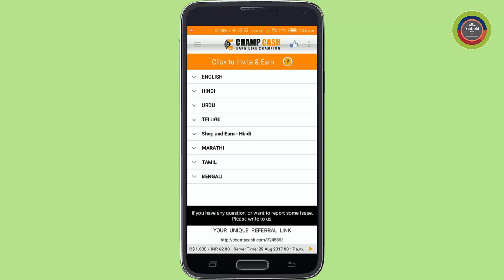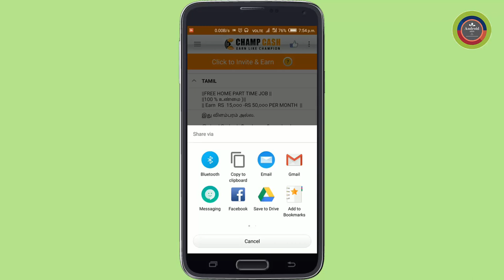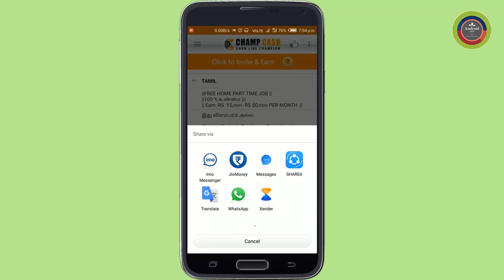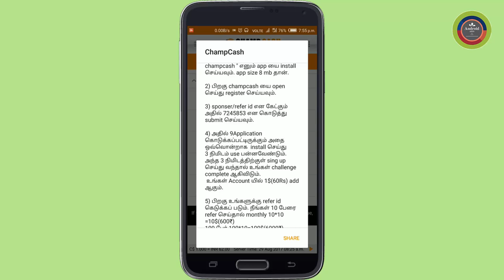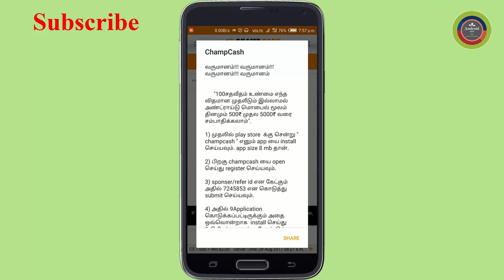How to Invite Friends in Champcash Through Invite and Earn in Tamil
Invite Friends in Champcash Through Invite and Earn

ஒரு தனி மனிதன் தன் வாழ்கையை மாற்ற விரும்பினால்

ஒரு தனி மனிதன் தன் வாழ்கையை மாற்றி தனது ஏழ்மை நிலைமையில் இருந்து மிகப் பெரிய அளவிற்கு பணம் சம்பாதிக்க ஆசைப்பட்டால்

அப்படி ஒரு தனி மனிதன் தனது வாழ்வில் ஒரு நல்ல நிலைமைக்கு செல்லும் தன்னை சார்ந்தவர்களுக்கும் உதவ விரும்பினால்

அப்படி ஒரு தனி மனிதனின் பாக்கெட் ல் ஒரே ஒரு ரூபாய் கூட இல்லை என்றாலும் கூட

ஒரே ஒரு Android  Application  உங்களது வாழ்கையை மாற்ற போகிறது .

ஒரே ஒரு App இன்ஸ்டால் செய்து , அதில் தினசரி ஒரு மணி நேரம் வேலை செய்யுங்கள்

100% இலவசம்

100% Logical

அரசு அங்கிகாரம் பெற்ற நிறுவனம் !!

CHAMPION  NETWORKS  PVT  LTD

தொடங்கப்பட்ட ஆண்டு மே 15 2015...

இந்த APPLICATION  மூலம்  7 மாதங்களில் 2 கோடி மட்டுமில்லாமல் , வாழ்நாள் முழுவதும் பணம் சம்பாதிக்க முடியும்

ஆமாம் !!

எந்தவிதமான முதலீடும் இல்லாமல் ஒருவர் 2 கோடிக்கும் மேல் சம்பாதிக்கலாம்

எப்படி செய்வது ? என்னிடம் Android  போன்  உள்ளது இப்பொழு என்ன செய்ய வேண்டும்

விடை கீழே உள்ளது

முதலில் PLAY  STORE  செல்லவும் , Champcash  எனப்படும் APPLICATION  download  செய்யவும்

அதில் உங்கள் விவரங்களை கொடுத்து பதிவு செய்யவும்

அதில் ENTER  REFER  SPONSOR  ID என கேட்கும் போது 7245853  என கொடுக்கவும் .

100% நம்பிக்கை வையுங்கள் , உங்கள் வழக்கை நிச்சயம் மாறும் .

(குறிப்பு : இது முற்றிலும் இலவசம் , நீங்கள் இந்த வேலையை பெற ஒரே ஒரு ரூபாய் கூட கட்டணமாக செலுத்த தேவை இல்லை )

உங்கள் சம்பளம் நேரடியாக உங்கள் வங்கி கணக்கில் செலுத்தப்படும்